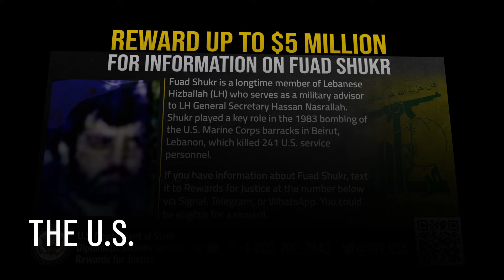Fuad Shukr - No Longer a Threat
Fuad Shukr, Hezbollah's most senior military commander was responsible for the 1983 attack in Lebanon which killed 241 US marines.

He was also behind the rocket attack which murdered 12 children in Majdal Shams (Northern Israel).

He is no longer a threat.